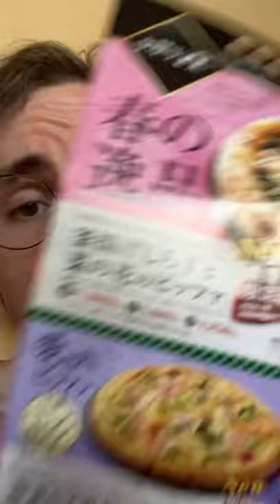Demon Slayer Pizza? No way Japan!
They can’t keep getting away with it!